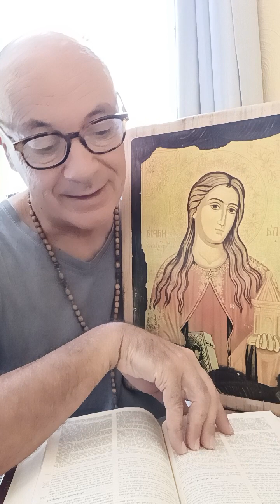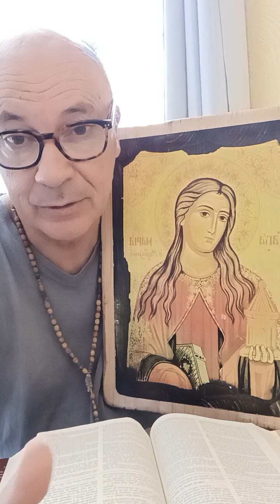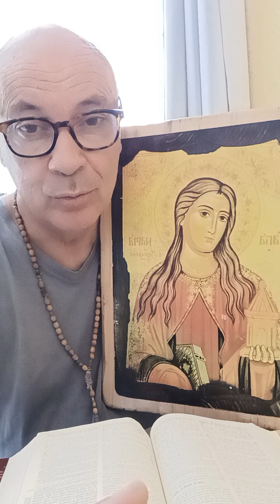JÉSUS NOUS ENSEIGNE LUI-MÊME sur le bon grain et l'ivraie